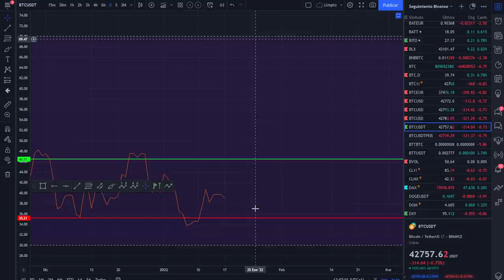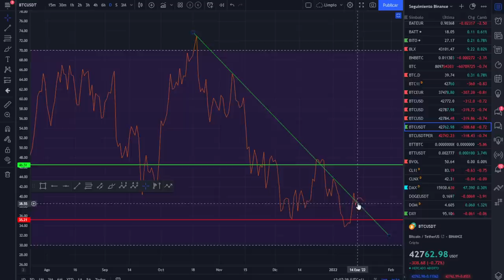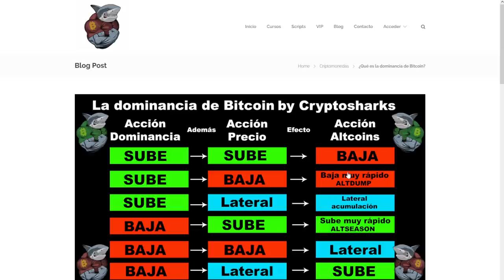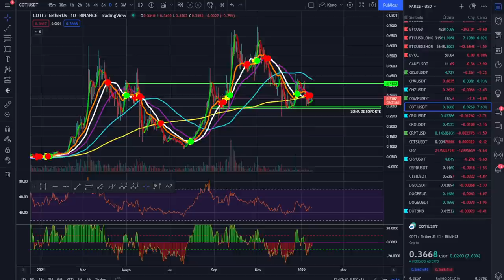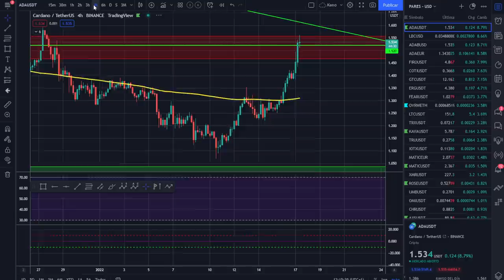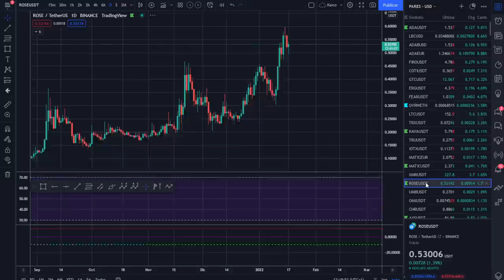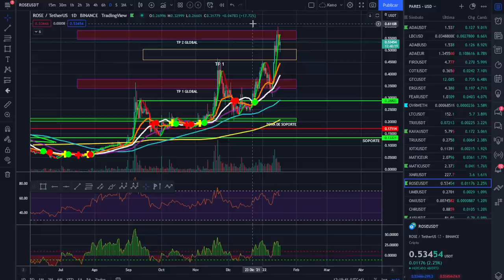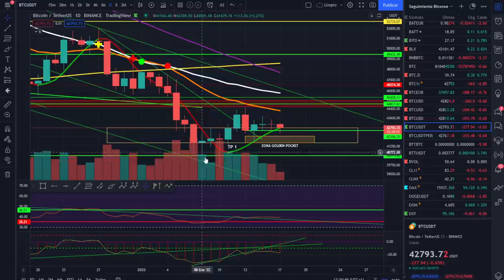🚀 BITCOIN 🤢🤢🤢 ¡PÁNICO Vs IMPACIENCIA! 😤😤😤 ¡ANÁLISIS MAÑANERO! 🥇🥇🥇 CARDANO ADA MARCANDO PAUTA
TANTO EL PÁNICO COMO LA IMPACIENCIA SON MALAS CONSEJERAS, PERO SI BTC SE ABURRE, BAJARÁ A POR DINERO. CARDANO ADA SE DESMARCA.

LECTURAS RECOMENDADAS:
EL MEJOR SOBRE BITCOIN Y BLOCKCHAIN FÁCIL DE ENTENDER:

Conviértete en miembro de este canal para disfrutar de ventajas:
🚀 BITCOIN 🤢🤢🤢 ¡PÁNICO Vs IMPACIENCIA! 😤😤😤 ¡ANÁLISIS MAÑANERO! 🥇🥇🥇